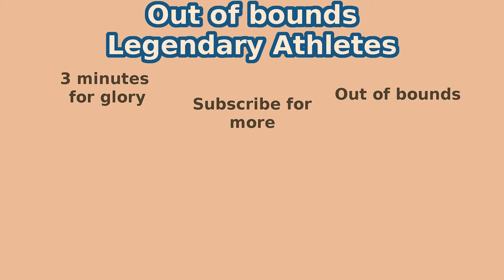🏇 From Los Angeles to Iwo Jima, the the most famous horseback rider in Japan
In this fourteenth episode of 3 minutes for glory, I would like to present to you the most famous horseback rider in the history of Japan : Takeichi Nishi.
Unknown at the time of his participation at the Olympic games, Nishi became the sensation by winning an extremely difficult course, that only five of the riders finished.

If you enjoy sports history, don't hesitate to take a look at my other videos

Switch It Up - Silent Partner
Days Are Long - Silent Partner

0:00 Introduction
0:35 Childhood of Takeichi Nishi
0:50 1932 Olympic Games
2:09 World War 2 and the battle of Iwo Jima
3:36 Conclusion